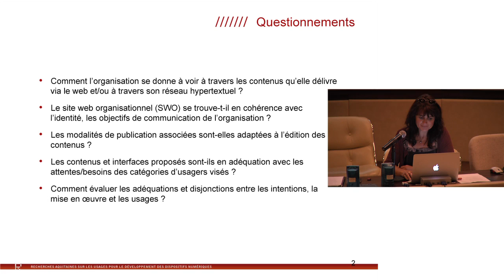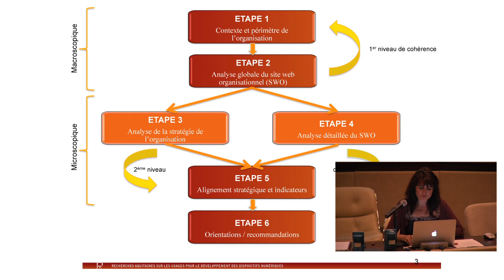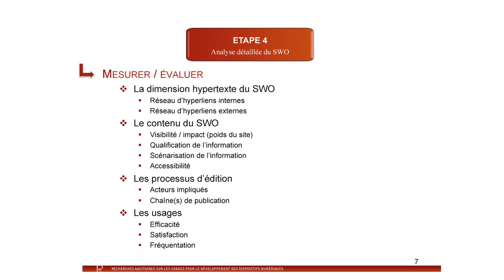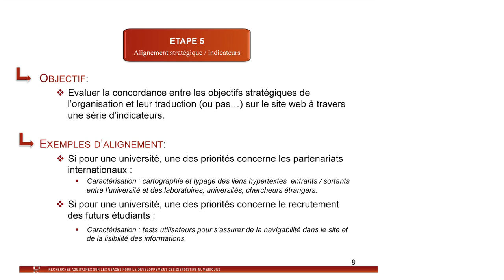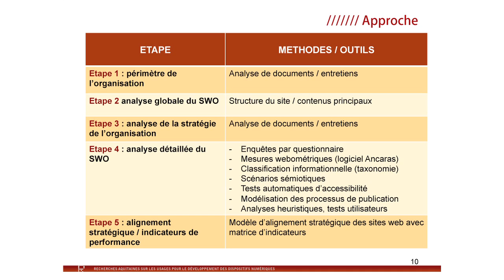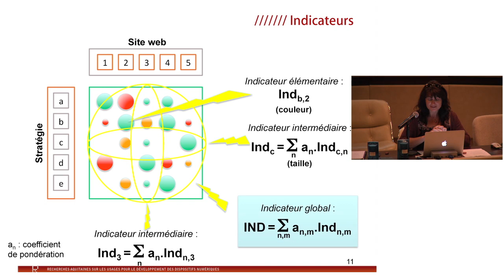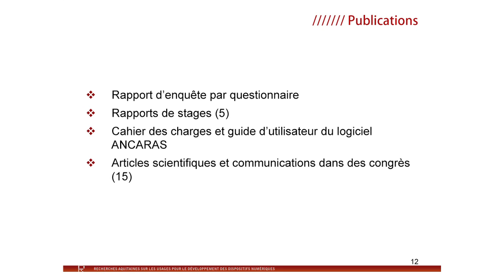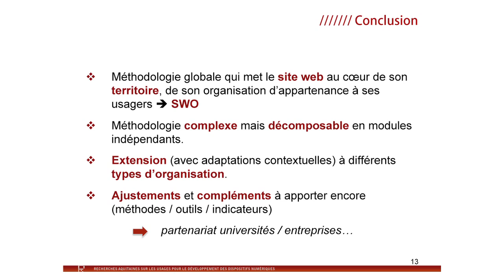Le numérique au coeur des territoires:questions d'usage par Nathalie Pinède(2e partie)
Méthodologie globale d'analyse des sites web organisationnels par Nathalie Pinède(2e partie)

Juin 2012 : quatre conférences plénières,cinq symposiums
pour une rencontre de chercheurs,d'experts et de practiciens
sur la thématique des usages des dispositifs numériques.
Les objectifs de ce colloque sont de :
- présenter les résultats
- exposer les outils méthodologiques
- partager les questions vives et les perspectives